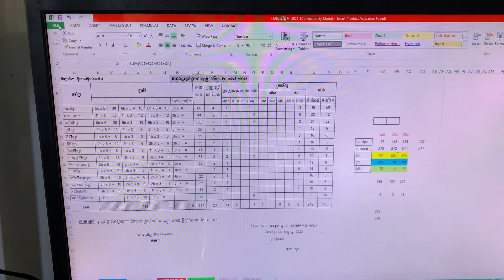របៀកកំណត់ការព្រិន PX1700F | S.P TECH III.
Published